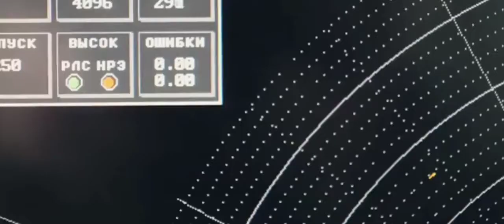Ukrainian forces shot down a Russian plane carrying hundreds of troops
KYIV, Ukraine — President Volodymyr Zelenskyy said recently that Ukraine's military had shot down its 200th Russian aircraft — a figure few would have believed before the war began.

"Russia has not lost so many aircraft in any war in decades," Zelenskyy said in his nightly video message last Friday.

That number can't be independently verified. Still, it points to one of the most striking facets of the war: instead of dominating the skies as expected, Russian pilots are so vulnerable they're reluctant to enter Ukraine's airspace.

Here are some of the reasons Russia has so underperformed in the air, while Ukraine has overachieved.